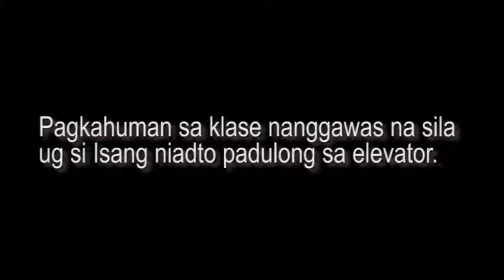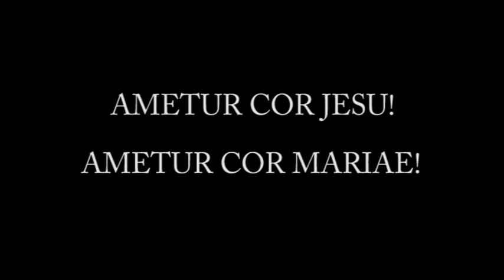Educ5 • "True Friend" (Short Film)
A product of Educ5 (Educational Technology 2) in Cor Jesu College-Teacher Education Division.
Final Examination by Mdm. Aubrey Nacua.

Group Members:
Roeve Jan Kinoc
Kamela Jean Marquez
Josie May Ami